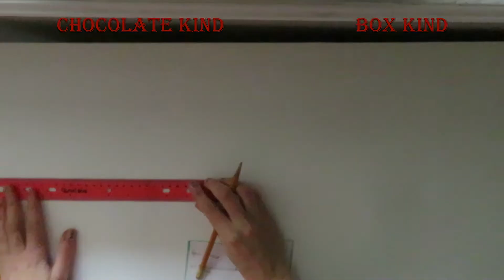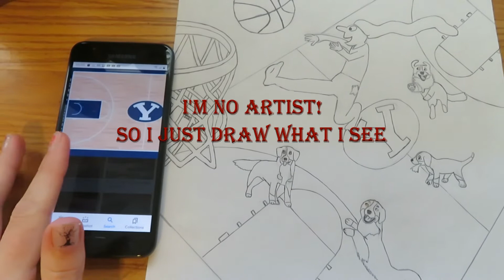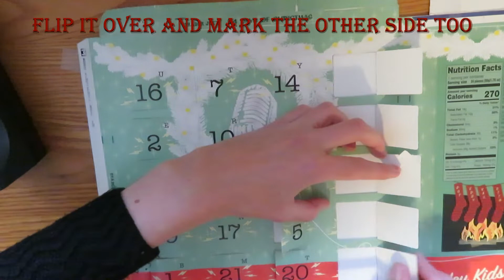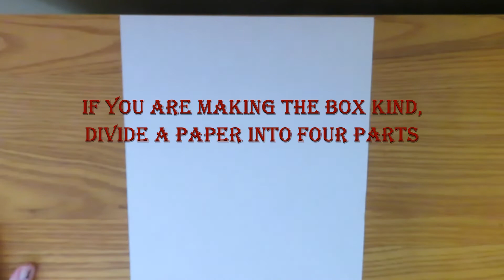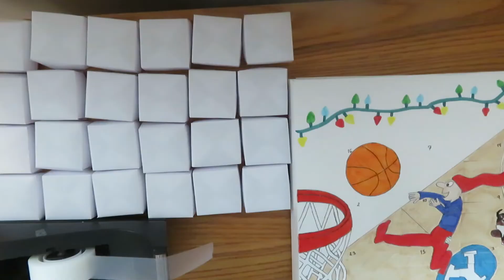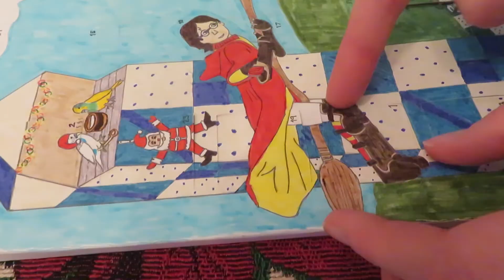Make Your Own Advent Calendar / Lav din egen adventskalender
ENGLISH:
Have you ever wanted to make your own chocolate Advent calendar? Well, now you can!
This is a new hobby of mine, so I am not a pro yet! I made little mistakes, which I needed to correct throughout the process.
I hope you find this tutorial useful.

Note: Please ask someone else to do the 24 door-cutting part if you are under 18, or if you don't feel comfortable handling an X-acto knife.

The measurements and cutout format are in the two pictures in the beginning of the video.
"Cm" stands for centimeters and "in" stands for inches.

I used heavy weight grid board paper, which works well but is impossible to see through without a strong light when tracing your sketch. Last year I used a thinner paper, which worked just as well, but was easier to see through. Experiment and find out which kind of paper works for you!

Make 24 boxes out of six pieces of paper. One paper makes four boxes.
Note: I add tape at the end to make it more sturdy.

Christmas song credits:
Jul På Vimmersvej by Flemming "Bamse" Jørgensen.
Alletiders Eventyr by Christina Meyer.
Når Du Ser Et Stjerneskud by Big Fat Snake.
Se Mit Vinterland by Brødrene Olsen.
Når Du Er Med by Alberte.
Nissernes Ø music written by Hans Dal, text by Flemming Jensen.
Når Et Julelys Blir Tændt by Simone.
Alletiders Jul by Karen Gardelli
Lille Juleaften by Kandis.

DANSK:
Har du nogensinde ønsket dig at lave din egen chokolade-julekalender? Så kom i gang!
Selv er jeg ny til det her, så jeg lavede adskillige små fejl jeg måtte rette op på.
Jeg håber du finder denne video nyttig.

Advarsel: Hvis du er under 18 år eller hvis du ikke føler dig komfortabel med at bruge en hobbykniv, så få en anden til at skære de 24 døre ud.

Målingerne og skabelonerne vises i de to billeder i begyndelsen af videoen.
"Cm" står for centimeter og "in" for tommer (inches).

Lav 24 æsker ud af 6 stykker ark. Et stykke ark bliver til fire æsker.
Tilføjelse: Jeg kommer tape på æskerne til sidst for at de skal holde sig bedre til formålet.

Julesange:
Jul På Vimmersvej af Flemming "Bamse" Jørgensen.
Alletiders Eventyr af Christina Meyer.
Når Du Ser Et Stjerneskud af Big Fat Snake.
Se Mit Vinterland af Brødrene Olsen.
Når Du Er Med af Alberte.
Nissernes Ø musik af Hans Dal, tekster af Flemming Jensen.
Når Et Julelys Blir Tændt af Simone.
Alletiders Jul af Karen Gardelli
Lille Juleaften af Kandis.